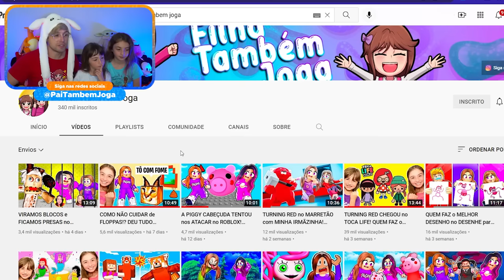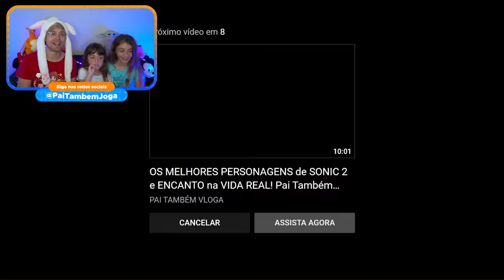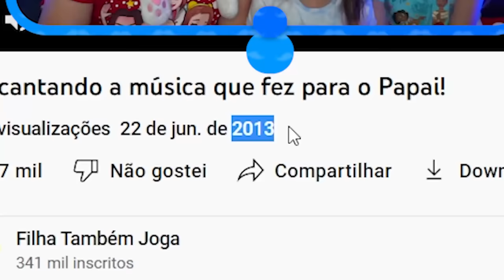REAGIMOS AOS VÍDEOS ANTIGOS da ASHLEY BEBÊ! Pai Também Vloga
Pai, Ashley e Sophie reagem aos melhores VÍDEOS ANTIGOS DA ASHLEY BEBÊ! Pai Também Vloga
Assistimos aos primeiros vídeos do canal da Ashley e da Sophie, Filha Também Joga! Foi muito engraçado e divertido! Espero que gostem!!

Nova animação da Disney! Mirabel, Família Madrigal, Bruno, Isabela, Luisa, não falamos do Bruno